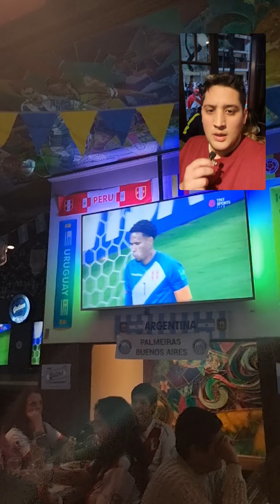PERÚ ELIMINADO - Así se vivió la tanda de penales en Buenos Aires